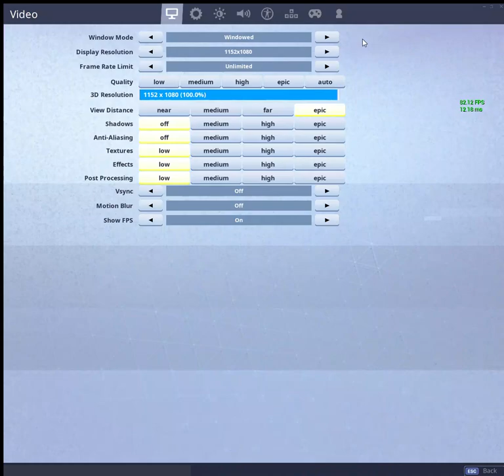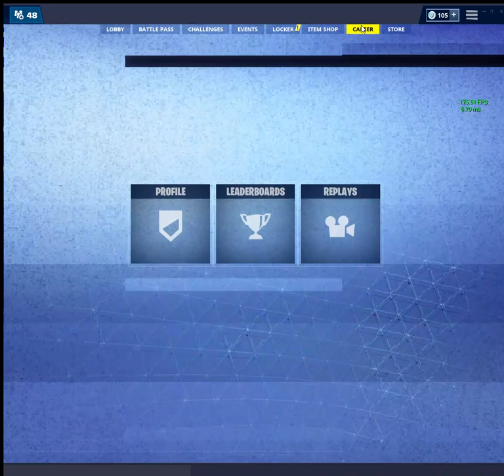My First video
Sort of good player trying to get better first ever video Plz don't make fun of me